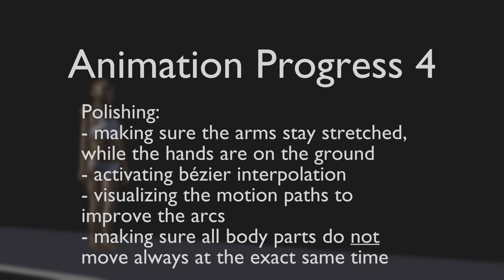Cartwheel Computer Animation + Animation Progression Reel (Blender)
I created this animation using only the free Open Source Software Blender.

I made this animation in order to try out some of the things that I learned watching the character animation tutorials on the blender cloud.

Besides it allowed me to try out the capabilities of the rig that I created some time ago based on the humane rigging training DVD from the blender cloud. For example the rig allows for each arm and leg to choose between forward kinematic and inverse kinematic controls depending on what you need for the specific animation you are doing. In this case I even tried switching between FK and IK during the animation, which actually worked out quite well. Forward kinematics makes it easier to produce nice arcs in the movement of the hands or feet. But inverse kinematics is needed while the hands or feet are located on the ground to keep them fixed at a certain location.